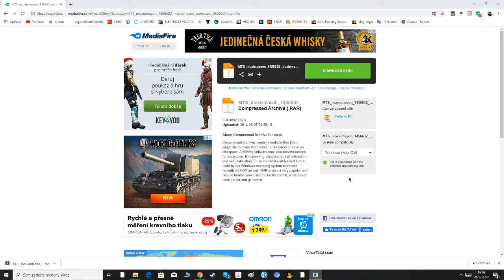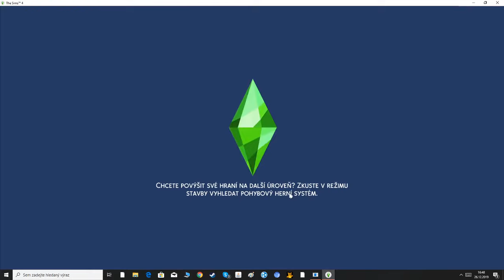Tutorial The Sims 4 Jak oddělat mozaiku ze Simíka aby byl nahatý (cenzuru)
Jak oddělat mozaiku ze Simíka aby byl nahatý